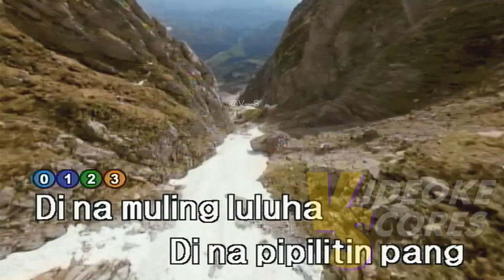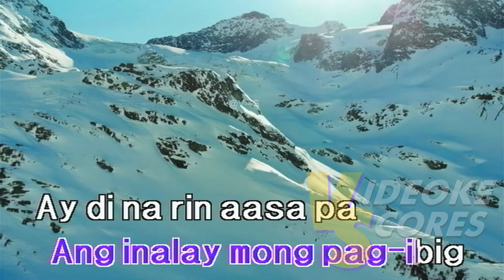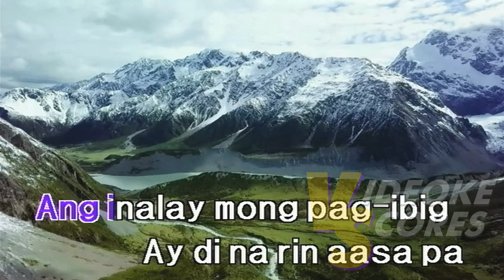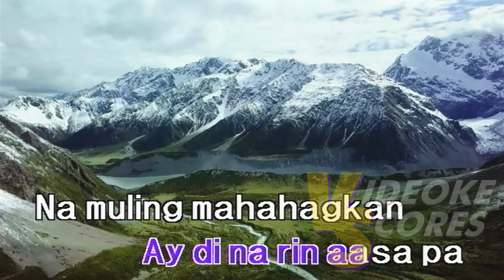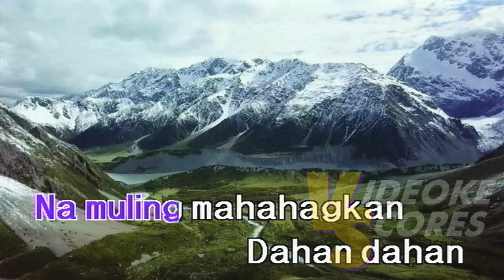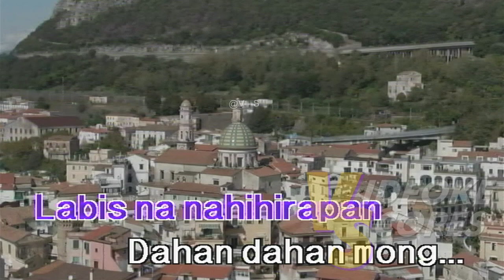December Avenue - Dahan (Karaoke/Lyrics/Instrumental)